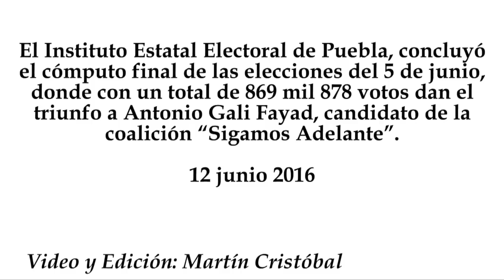IEE entrega cómputo final de la elección 2016 en Puebla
El Instituto Estatal Electoral de Puebla, concluyó el cómputo final de las elecciones del 5 de junio, donde con un total de 869 mil 878 votos dan el triunfo a Antonio Gali Fayad, candidato de la coalición “Sigamos Adelante”.